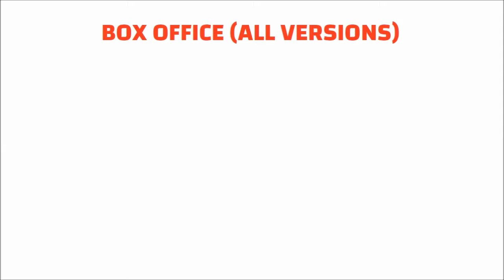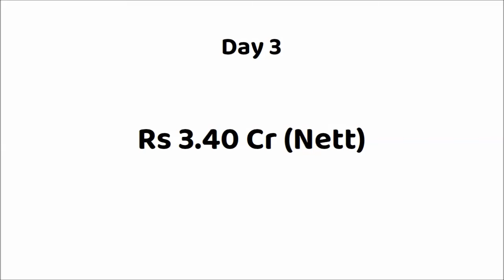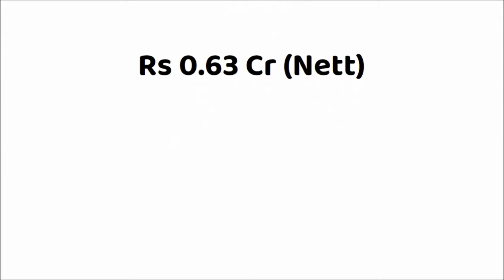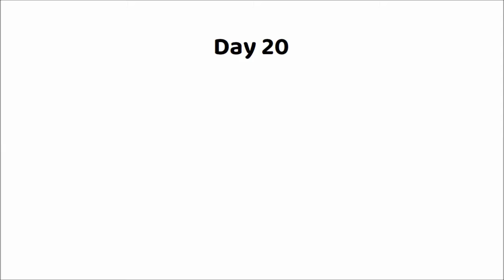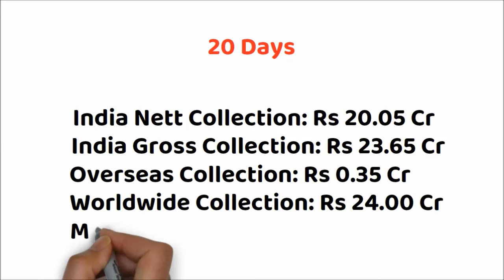Bhairathi Ranagal Kannada Movie 21 Days Box Office Collection | Shiva Rajkumar